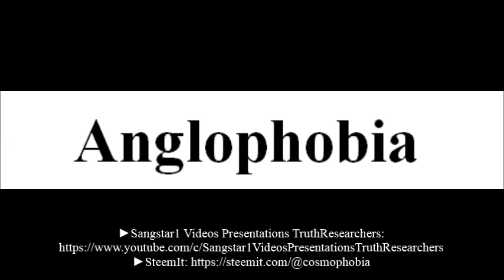To say a word Anglophobia